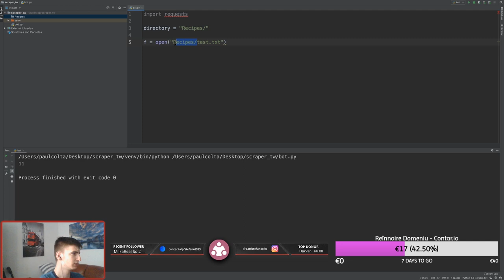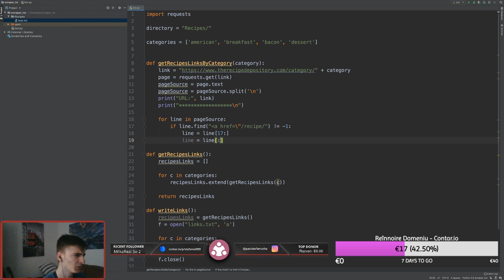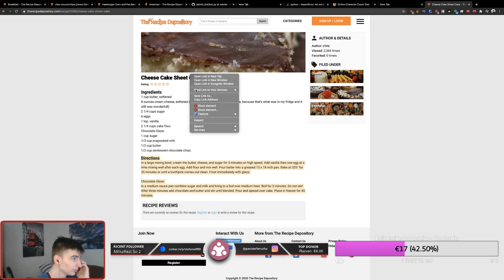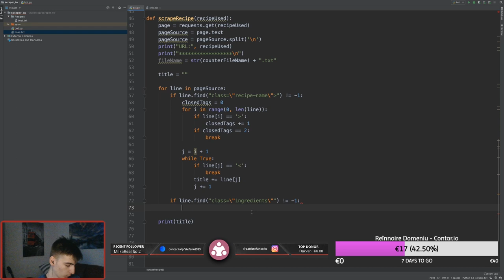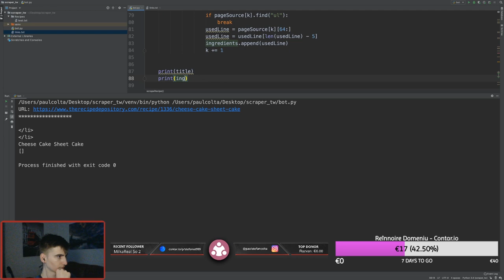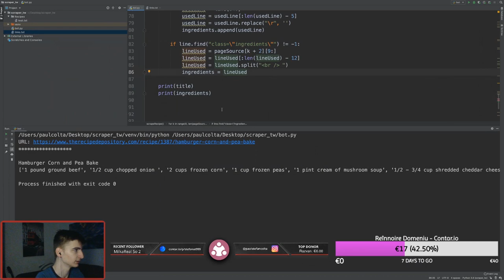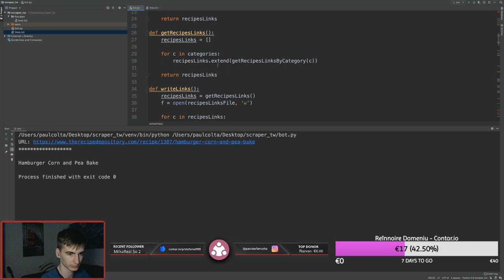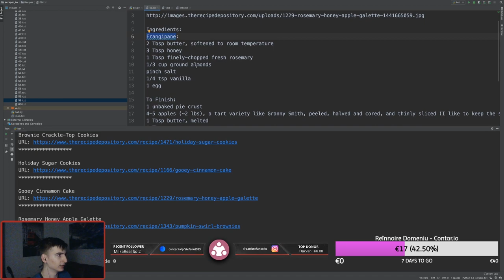Python: Am făcut un Web Crawler pentru un site de rețete - Învățăm programare [Twitch]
Acest video face parte dintr-un live de pe Twitch, unde explic diverse concepte din programare. Am lucrat la un web scraper în Python.